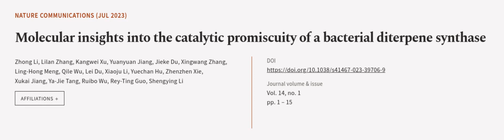Molecular insights into the catalytic promiscuity of a bacterial diterpene synthase | RTCL.TV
### Keywords ###

### Article Attribution ###
Title: Molecular insights into the catalytic promiscuity of a bacterial diterpene synthase
Authors: Zhong Li, Lilan Zhang, Kangwei Xu, Yuanyuan Jiang, Jieke Du, Xingwang Zhang, Ling-Hong Meng, Qile Wu, Lei Du, Xiaoju Li, Yuechan Hu, Zhenzhen Xie, Xukai Jiang, Ya-Jie Tang, Ruibo Wu, Rey-Ting Guo ,and Shengying Li

### Video Timestamps ###
0:00:00 - Summary
0:01:08 - Title
0:01:14 - Outro
0:01:19 - End